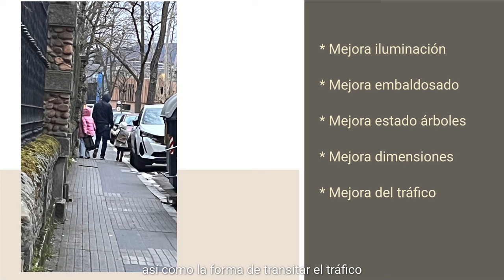VGH68 ElviraZulueta - 2024